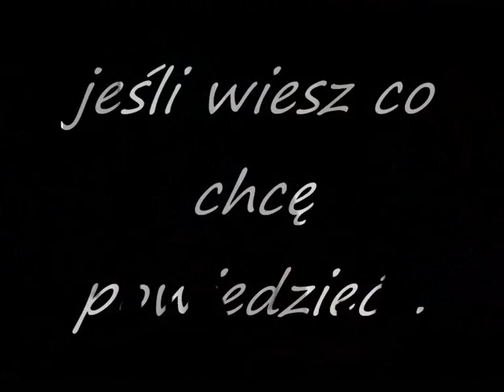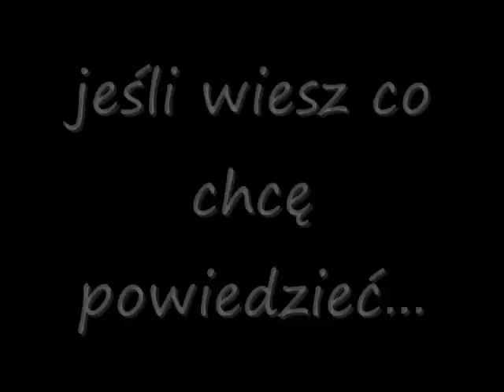Kasia Nosowska Jeśli wiesz co chce powiedzieć